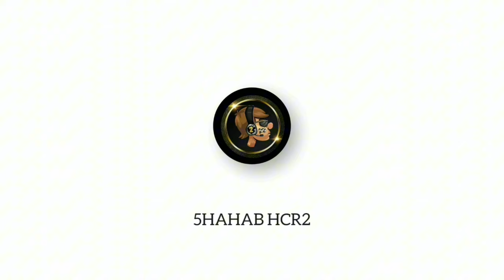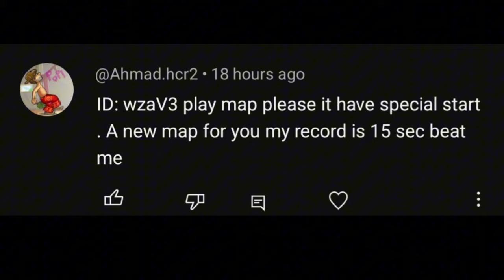🤩 NEW VEHICLE REVEALED ?? NEW UPCOMING UPDATE 1.60.0 - Hill Climb Racing 2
🤩 NEW VEHICLE REVEALED ?? NEW UPCIMING UPDATE 1.60.0 - Hill Climb Racing 2

hcr2 1.60.0
hcr2 new update 1.60.0
Hill Climb Racing 2 1.60.0 New Update
hcr2 1.59.1 update
hcr mod